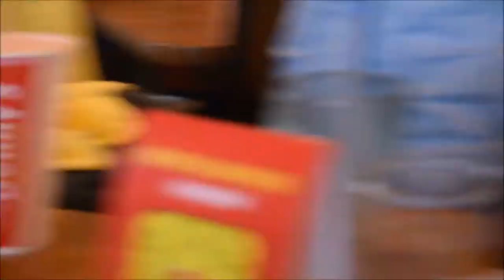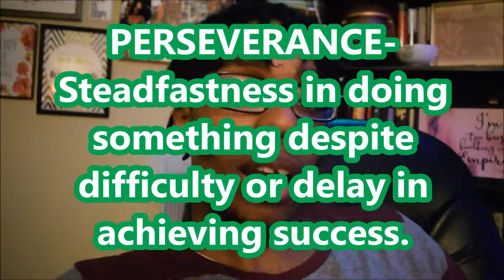How to be Successful : VLOG #31